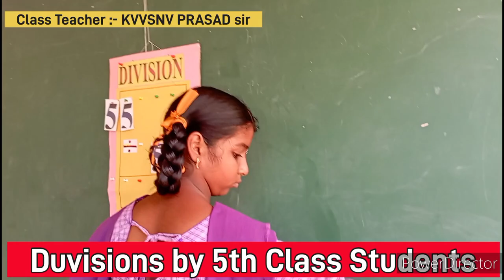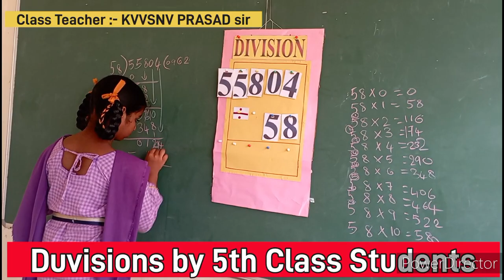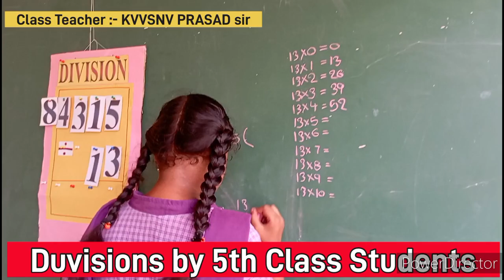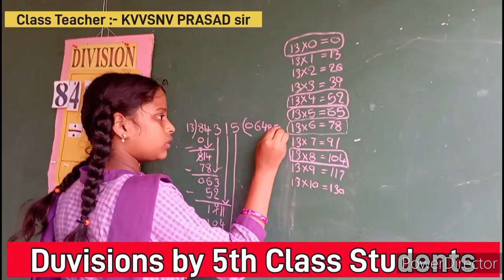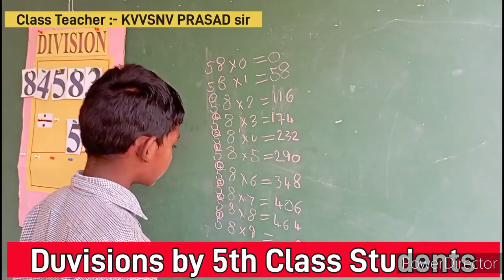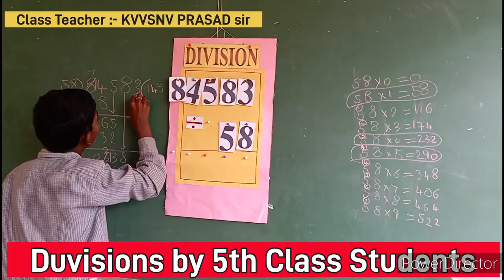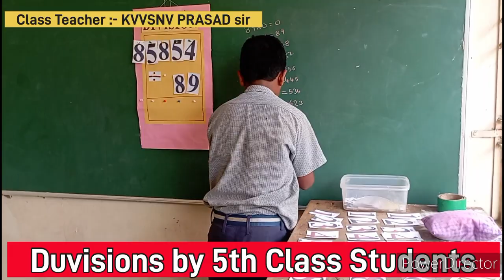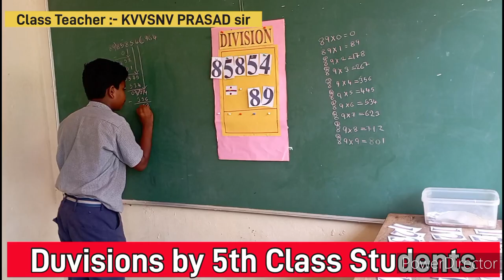Divisions by 5th Class Studens